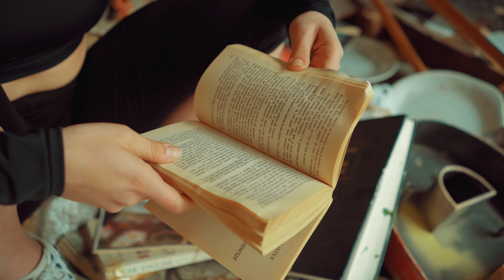Final Playground | Clémence Juglet x BISK | Électro - Contorsion - Street Art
Dans une rencontre artistique singulière, Moovance s’est associé à l’artiste Bisk et la danseuse Clémence Juglet pour créer un dialogue unique entre danse et art urbain. Au cœur du « Terrain vague de Bisk » à Ivry, cette collaboration fait fusionner deux univers dans un projet visuel innovant.

Cette collaboration entre Moovance, Bisk et Clémence Juglet prend vie dans « Final Playground », une création visuelle où le mouvement rencontre la matière. Dans ce décor surréaliste du Terrain vague, la danse de Clémence dialogue avec les sculptures et installations qui l’entourent, portée par une composition musicale originale de Leon Afterbeat. La bande sonore, créée sur mesure, vient amplifier la dimension onirique de cette rencontre entre la performance éphémère de la danse et la permanence transformée des œuvres de Bisk.

moovance, la plateforme de création artistique qui rassemble les danseuses et danseurs de tous horizons et fait dialoguer tous les styles de danse. Des chorégraphies inédites sur des musiques originales composées sur-mesure pour les artistes, des interviews exclusives, des reportages, des documentaires... La vidéo et la photo au service de la danse sous toutes ses formes.

moovance est un projet imaginé et conçu par Ongaeshi Studio, studio de création artistique et audiovisuelle spécialisé dans le mouvement.